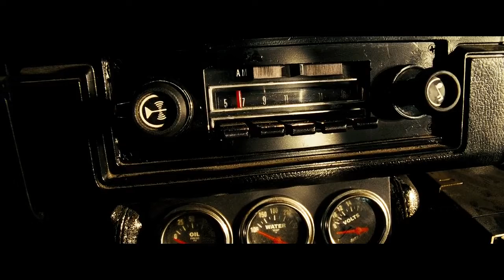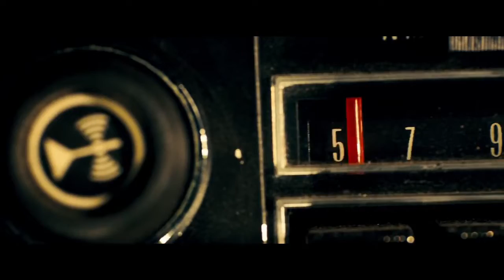Трансформеры l Знакомство Сэма с Микаэлой